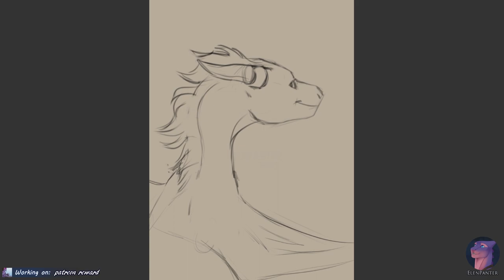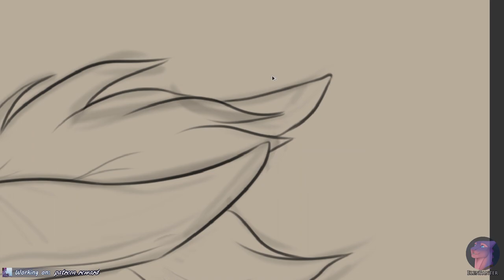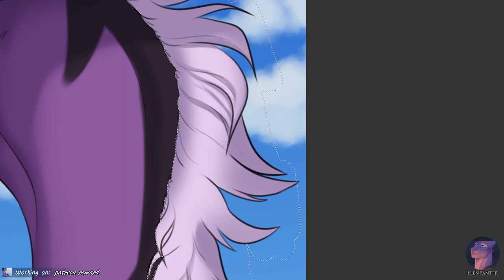Dragon in the air